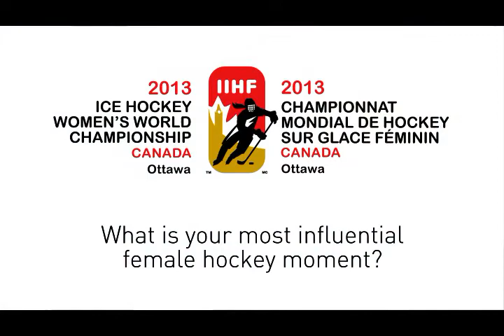Ottawa talk with Wick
Hayley Wickenheiser on why she's excited for the puck to drop on women's worlds in the capital.